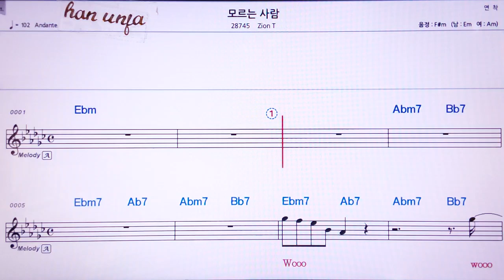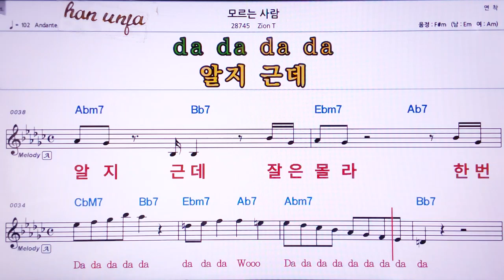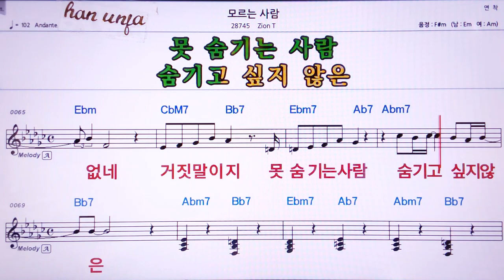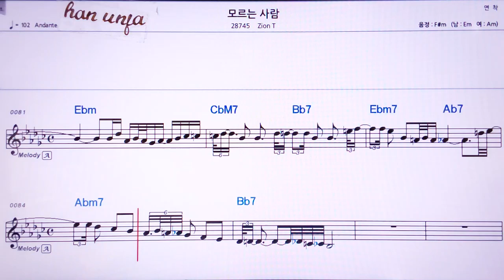💖모르는 사람/Zion T 👍Karaoke With Sheet Music/MR,노래방, 악보, 코드,